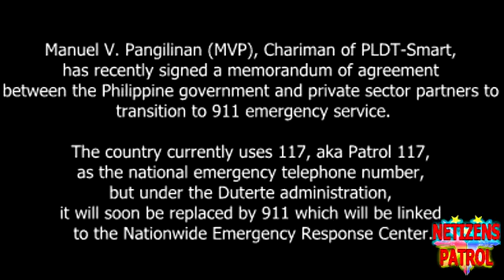Manny Pangilinan pumirma ng kasunduan para sa hotline 911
MANNY V. PANGILINAN, MAY ARI NG SMART, PUMIRMA NA NG KASUNDUAN PARA IBAHIN ANG EMERGENCY HOTLINE NUMBER SA BUONG PILIPINAS AT GAWIN ITONG "HOTLINE 911"